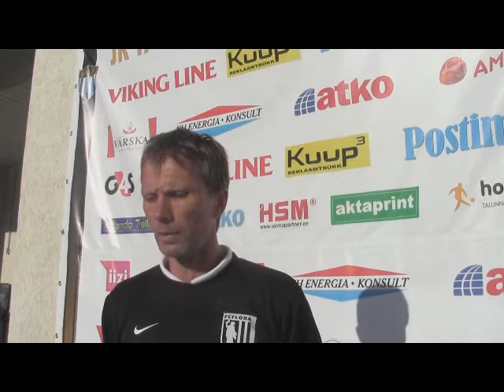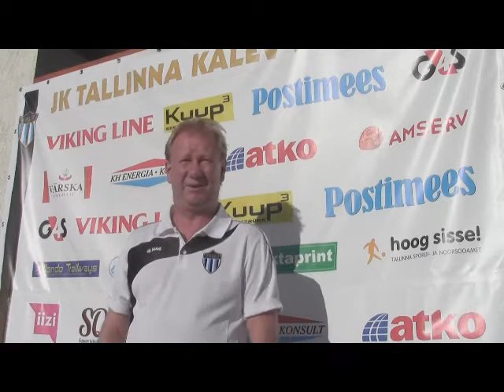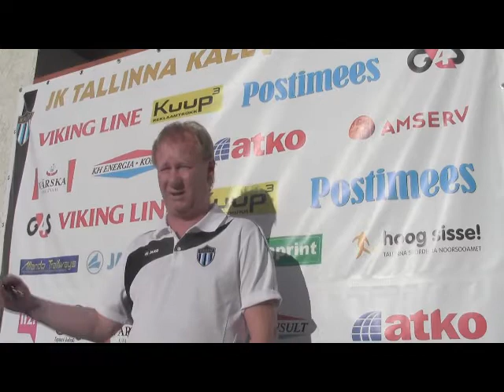Tallinna Kalev - FC Flora 1:1 (1:1) - mängujärgsed intervjuud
Mängujärgselt saavad sõna Flora peatreener Martin Reim, mängija Karl Mööl ja Kalevi peatreener Sergei Ratnikov ning mängija Martin Kase

4. augustil kell 17:00 Kalevi Keskstaadion (Staadioni 8, Tallinn)
JK TALLINNA KALEV - TALLINNA FC FLORA  1:1 (1:1)

Väravad: 28. Rejal Alijev - 16. pen. Nikolay Mashichev
Hoiatused: 15. Sean Tremaine Whalen, 33. Ionel Armean, 90., 90.+2. Elbasan Kabashi - 27. Karl-Eerik Luigend, 62. Karol Mets
Eemaldamine: 90.+2. Elbasan Kabashi
63. minutil Stanislav Pedõk tõrjus Mitsuyama löödud penalti

JK Tallinna Kalev: 1-Niinepuu, 6-Kase, 10-Mitsuyama, 4-A. Savitski, 19-Armean, 5-Kägo (56. 27-E. Ratnikov), 17-Whalen (66. 14-Edwin Stüf), 13-Vnukov, 8-Kabashi, 11-Alijev (82. 28-Stepanjan), 12-Gunther.
Varus: 33-Tshibangu, 14-Edwin Stüf, 28-Stepanjan, 9-Tomson, 27-E. Ratnikov, 24-D. Ratnikov, 25-Mbia Ekobena.

FC Flora: 1-Pedõk, 6-Mets, 16-Jürgenson (74. 33-Mööl), 13-Laabus (60. 7-Beglarišvili), 18-Mashichev, 22-Baranov, 24-Palatu, 25-Frolov, 41-Minkenen, 73-Luigend (46. 5-Peitre), 99-Prosa.
Varus: 12-Toom, 4-Jahhimovitš, 5-Peitre, 7-Beglarišvili, 9-Alliku, 33-Mööl.

Mänguolud: +23, päikesepaisteline ilm; muruväljak heas seisukorras.
Pealtvaatajaid: 710
Peakohtunik Martin Salong
Abikohtunikud: Heigo Paglant, Joonas Jaanovits